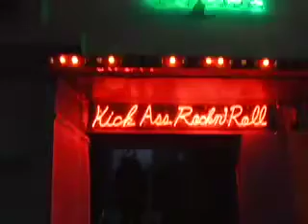Premium Malt by The A.S.G. Click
United States Marine Corps rap group taking names, and kicking ass in Okinawa Japan. They are breaking all the rules, and slapping all the bitches! Check this video out its a time honored classic and a must see! You can't call yourself an American until you have seen this video!!!